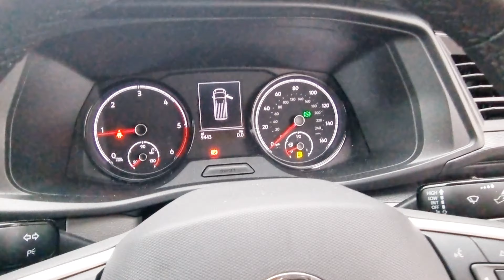Volkswagen Transporter Highline Van | RJ72GNF | Sinclair Van Centre Swansea